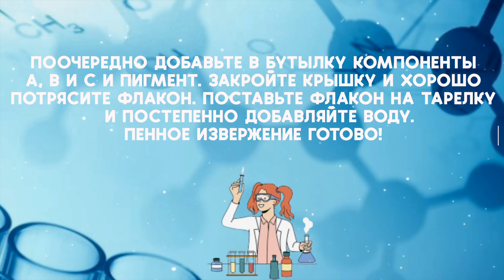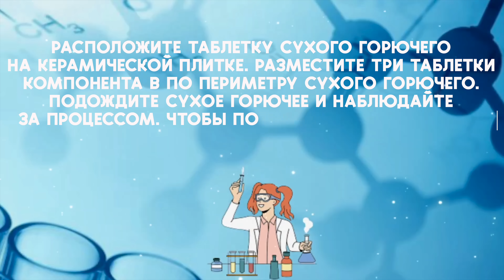ОПЫТЫ С ОЛИВИЕЙ | ДОМАШНИЙ ВУЛКАН | ВЗРАСТИЛИ ЗМЕЮ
Всем привет! В этом выпуске мы провели с Оливией провели ряд экспериментов, и опытов. Это было невероятно крутое и завораживающее зрелище. Если честно, то я сам как ребенок радовался, когда видел результат нашей работы!
Напишите в комментариях какой эксперимент вам понравился больше всего, и хотели бы вы видеть такую рубрику постоянно?